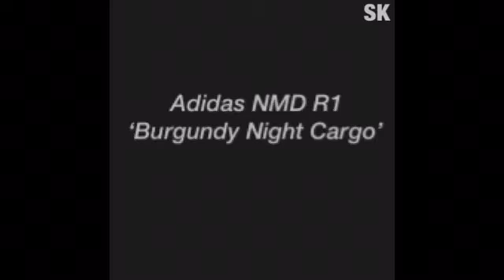Adidas NMD R1 ‘Burgundy Night Cargo’| Sneaker Information